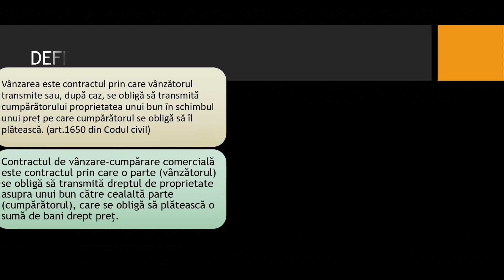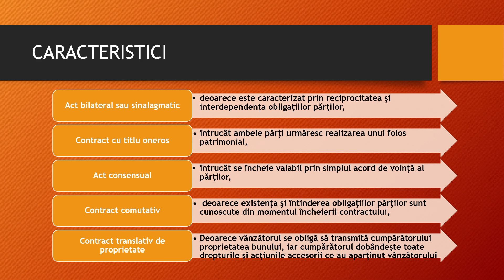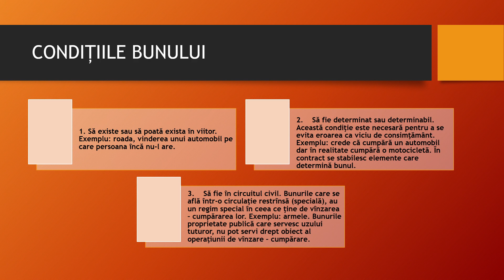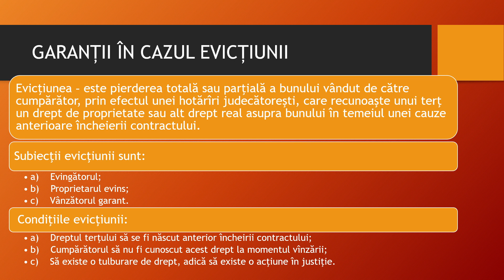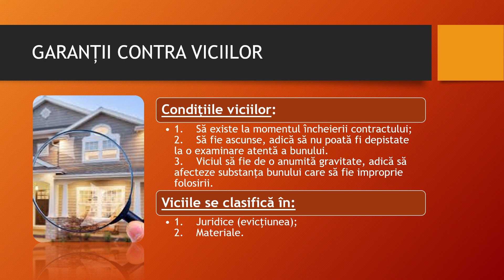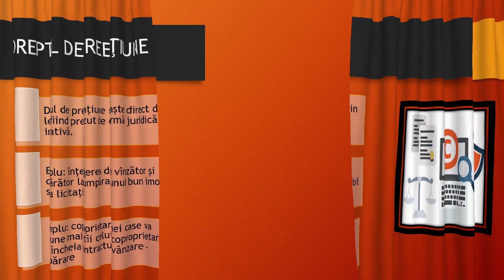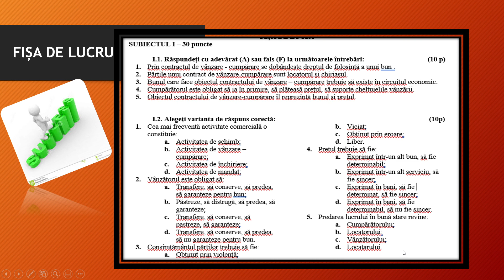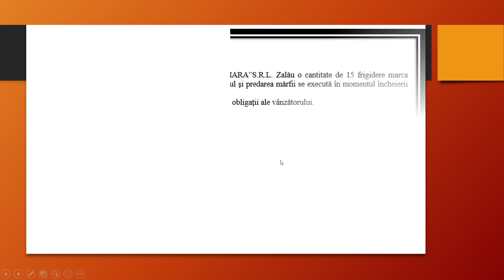CONTRACTUL DE VÂNZARE CUMPĂRARE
Tema „CONTRACTUL DE VÂNZARE- CUMPĂRARE ” se adresează elevilor de la clasa a XII-a, modulul NEGOCIERE ȘI CONTRACTARE.
Obiectivele operaționale urmărite sunt:
- descrierea contractului de vânzare- cumpărare;
- precizarea prevederilor contractuale în termenii favorabili agenților economici;
- completarea unor elemente din contractul de vânzare- cumpărare, ținând cont de uzanțele în vigoare;
- folosirea corectă a noțiunilor de specialitate.